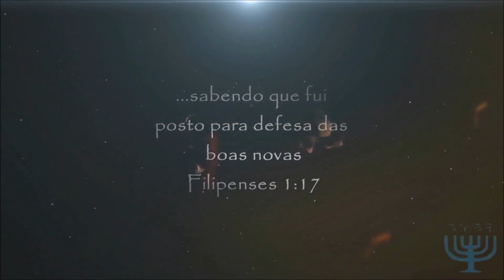A benção de Moshé e os Abençoados do Mashiach